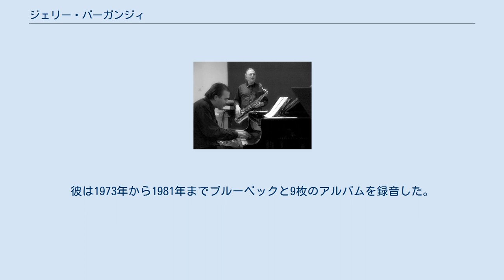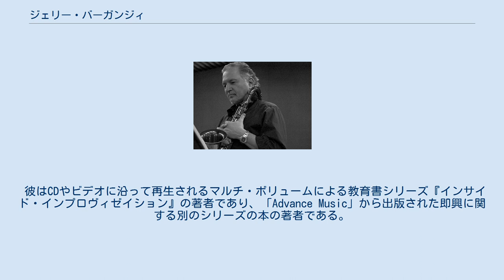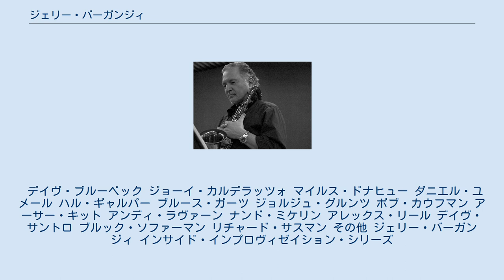ジェリー・バーガンジィ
ジェリー・バーガンジィ（Jerry Bergonzi、1947年10月21日 -　）は、アメリカのジャズ・テナーサックス・プレイヤー、作曲家、教育家である。
 バーガンジィは1971年にマサチューセッツ大学ローウェル校から音楽教育の博士号を取得している。
そして「Not Fat Records」の創設者である。
 バーガンジィは、1970年代にいくつかのデイヴ・ブルーベック・アンサンブルのツアーやレコーディングで頻繁にゲスト・アーティストを務め、1979年から1982年までデイヴ・ブルーベック・カルテットにおいてサックスの席に座っていたことで、初めて広く認知された。
彼は1973年から1981年までブルーベックと9枚のアルバムを録音した。
 バーガンジィはボストンのニューイングランド音楽院で教鞭をふるっている。
 彼はCDやビデオに沿って再生されるマルチ・ボリュームによる教育書シリーズ『インサイド・インプロヴィゼイション』の著者であり、「Advance Music」から出版された即興に関する別のシリーズの本の著者である。
また、「Jamey Aebersold Jazz」から出版された本とCDのセット『Sound Advice』の著者でもある。
 彼はブルーノート、Red、Not Fat、コンコード、アトランティック、Label Bleu、Enja、コロムビア、Deux Z、Denon、Canyon、Cadence、Musidisc、Ram、Ninety One、Freelance、Savantといったレーベルでレコーディングを行っている。
Double-Time Recordsのためには広範囲にわたってレコーディングを行った。
 デイヴ・ブルーベック ジョーイ・カルデラッツォ マイルス・ドナヒュー ダニエル・ユメール ハル・ギャルパー ブルース・ガーツ ジョルジュ・グルンツ ボブ・カウフマン アーサー・キット アンディ・ラヴァーン ナンド・ミケリン アレックス・リール デイヴ・サントロ ブルック・ソファーマン リチャード・サスマン その他 ジェリー・バーガンジィ インサイド・インプロヴィゼイション・シリーズ